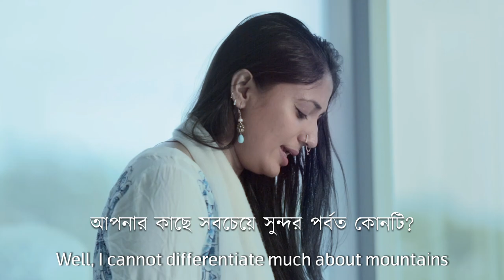Wasfia: In & Out [Final episode]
The only Bangladeshi Seven Summiteer, Wasfia Nazreen has shared her adventure and all behind the scene stories of her heroic journey in this last few episodes of this season. Share your comment if you want to have more videos like this?